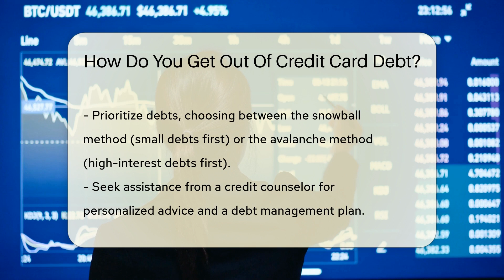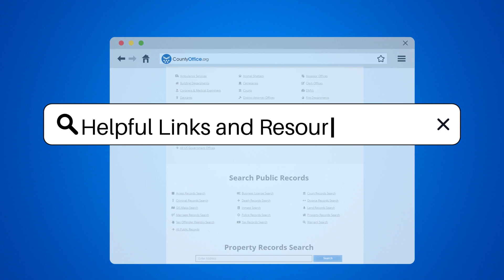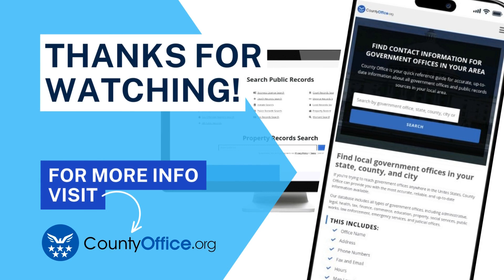How Do You Get Out Of Credit Card Debt? - CountyOffice.org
How Do You Get Out Of Credit Card Debt? Struggling with credit card debt can be overwhelming, but there is a clear path to regaining control of your finances. In our latest video, we outline actionable steps to help you escape the burden of credit card debt and work towards financial independence. From understanding your current debt situation to choosing the right repayment strategy, we've got you covered. Learn how to create an effective budget, the benefits of consulting a credit counselor, and the pros and cons of debt settlement or consolidation. Plus, discover the importance of staying disciplined to avoid falling back into debt. Join us as we guide you through the journey to a debt-free life, one step at a time. You have the strength to overcome this challenge, and we're here to support you every step of the way.